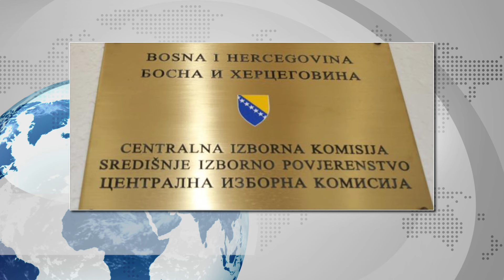Nesavjesno da Izrael podrži SRBIJU Schmidtova PRAVILA za IZBORE Sonja BISERKO o kolektivizaciji odgo